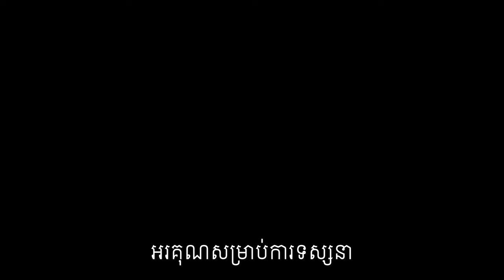សុខភាពល្អ រស់បានយូរ តើគួរធ្វើដូចម្តេច?